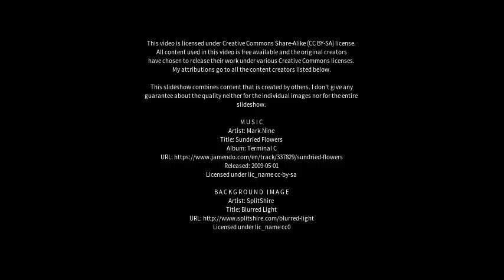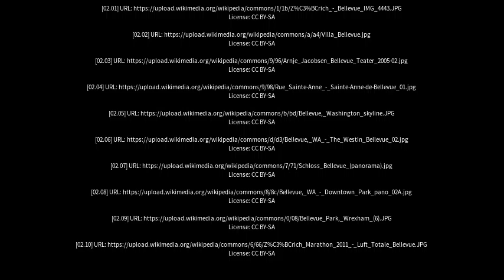Best places to visit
Best places to visit - Bellevue (Australia) Best places to visit - Slideshows from all over the world - City trips, nature pictures, etc.